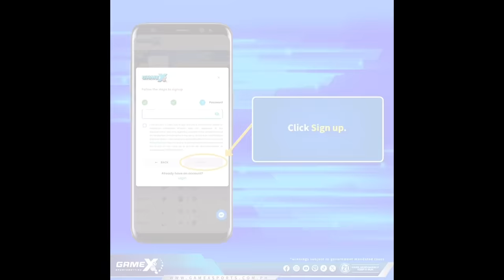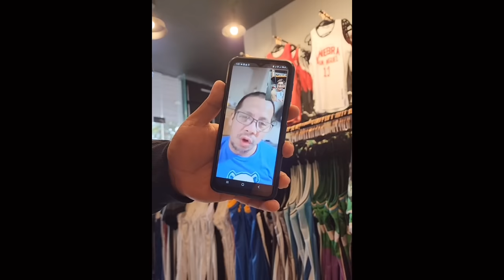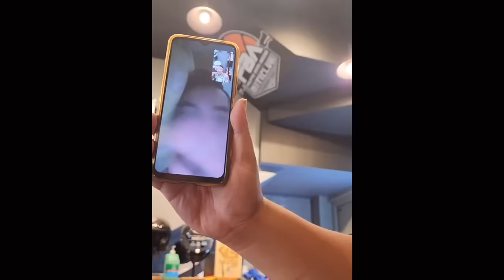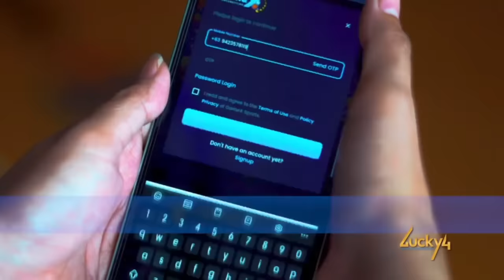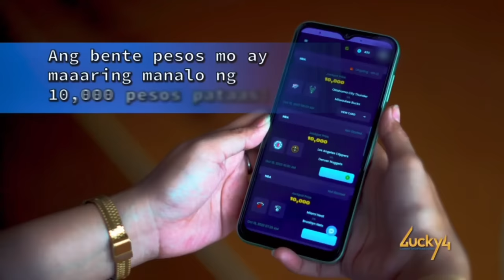PRE-LOVED SHOES AT CLOTHES NI JAYJAY HELTERBRAND!BAGSAK PRESYO!